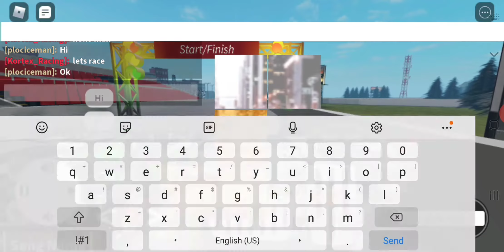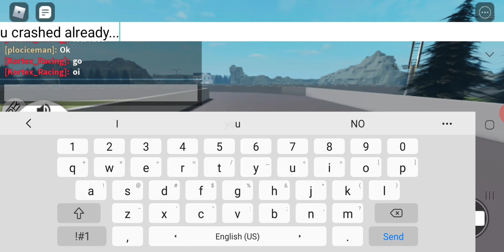CHAOS with friends! (Car Racing UNLIMITED 3) Roblox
chaos with friends! couldn't even race🤣

pls like, sub, and enjoy!